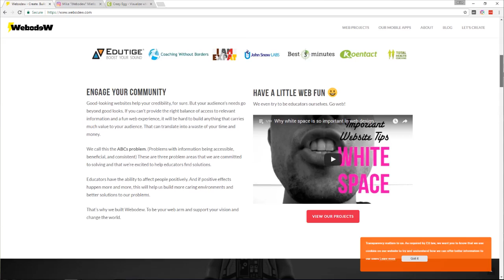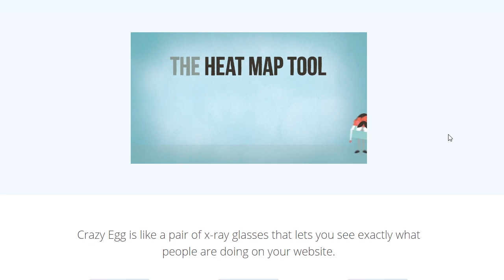Your first clients as a freelancer | with Mike Miello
Mike Miello's YouTube channel

Talking with Mike Miello about his experience working with clients as a freelance web developer and creative lead at Webodew.